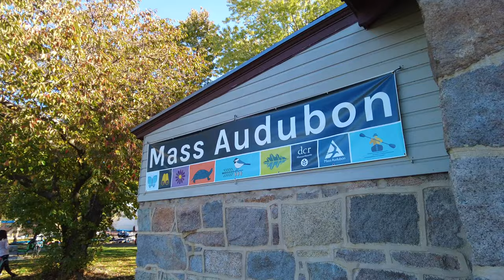Head of the Charles Charles River Walk MIT to Harvard Square John Weeks Bridge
Head of the Charles Rowing Competition Charles River Walk MIT to Harvard Square John Weeks Bridge. Cambridge Massachusetts. Charles Regatta.

Audio Recorded with Sound Professionals - Low Noise IN-EAR Binaural Microphone SP-TFB-2.ASMR.